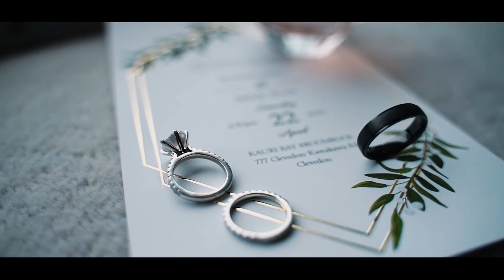Wedding Ring Shot Video Ideas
A look back at some of my favourite wedding ring shot videos over the years.

Shot on a variety of cameras but mostly on a Sony A7S II with a Sigma 105mm f/2.8 macro lens adapted for Sony using a Viltrox adaptor.